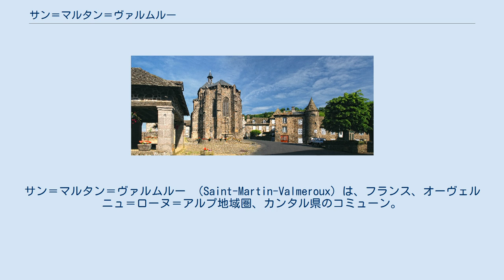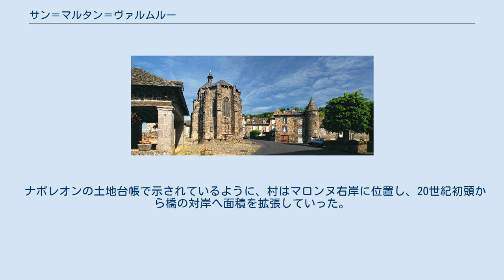サン＝マルタン＝ヴァルムルー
サン＝マルタン＝ヴァルムルー （Saint-Martin-Valmeroux）は、フランス、オーヴェルニュ＝ローヌ＝アルプ地域圏、カンタル県のコミューン。
 サン＝マルタン＝ヴァルムルーはマロンヌ谷の中にあるコミューンである。
谷はマリー山の西側麓にあり、東西に向けて開いている。
火山性の堆積物によって刻まれた谷である。
火山砕屑岩が、サレール周囲の台地上で見られるように、時として特定の玄武岩の表面を削ったのである。
 サン＝マルタン＝ヴァルムルーの家屋は玄武岩で建てられ、スレート屋根が葺かれている。
 マロンヌ谷は大半が草原で覆われ、そこでは赤い角を持つ有名なサレール種のウシが草を食んでいる。
村の南側にあるオズラルの森のように、急な斜面に森林がはりついている。
 サン＝マルタン＝ヴァルムルーは、南のオーリヤックと北のモーリアックとを結ぶ県道38号線、西のサントゥラリーと東のフォンタンジュとを結ぶ県道37号線の交差点にあたる。
 ナポレオンの土地台帳で示されているように、村はマロンヌ右岸に位置し、20世紀初頭から橋の対岸へ面積を拡張していった。